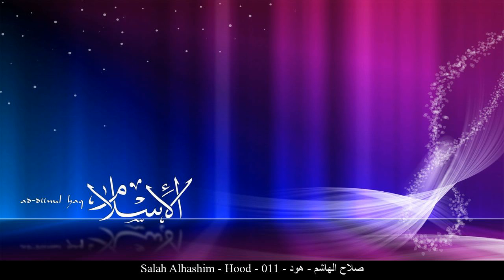HD Salah Alhashim - Hood - 011 - صلاح الهاشم - هود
[_arabic] صلاح الهاشم هود حفص عن عاصم
[_english] Salah Alhashim Hood Rewayat Hafs A'n Assem
[_france] Salah Al-Hachem Hud Rewayat Hafs A'n Assem
[_germany] Salah Alhashim Hūd Rewayat Hafs A'n Assem
[_spain] Salah Alhashim Hud Rewayat Hafs A'n Assem
[_turkey] Salah Alhashim Hud Suresi Rewayat Hafs A'n Assem
[_china] 萨利赫-艾勒哈西姆 呼德章 哈复苏 传自 阿岁目 的读法
[_tahi] เศาะลาหฺ อัล-ฮาชิม สูเราะฮฺ ฮูด ริวายะฮฺหัฟศฺ จาก อาศิม
[_urdu] صلاح ہاشم ہود بروایت حفص عن عاصم
[_bengali] সালাহ্ আল-হাশেম হূদ ক্বারী নাফে‘ থেকে ওয়ারশের বর্ণনা
[_bosnia] Salah El-Hašim Hud Rivajet Hafsa od Asima
[_uyghur] سەلاھ ئەلھاشىم سۈرە ھۇد ھەفسى رىۋايىتى
[_farsi] صلاح الهاشم هود روایت حفص از عاصم
[_tajeki] Салоҳ ал-Ҳошим ҲУД Ривояти Ҳафс аз Осим
[_malbari] സ്വലാഹ് അല് ഹാഷിം ഹൂദ് ആസിംമില്നിന്ന് ഹഫ്സ് രിവായത്ത് ചെയ്തത്
[_tagalog] Salah Alhashim Si Propeta Hud Rewayat Hafs A'n Assem
[_indonesia] Shalah al hasyim Surah Hud (Nabi Hud a.s.) Riwayat Hafs 'an Ashim
[_portuguese] Salah Háchim Hud Hafs, de Ássim
[_hausa] Salah Alhashim Hud Riwayar Hafsu daga  Asim
[_swahili] Salah Alhashim Hud Riwaya ya Hafswi kutoka kwa Aswim